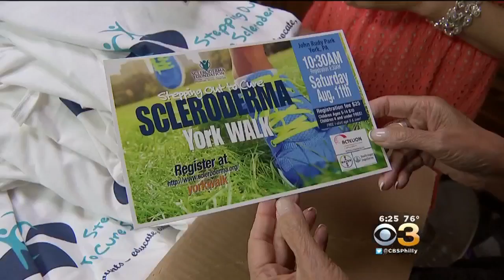Rare Disease Scleroderma Strikes About 300,000 Americans